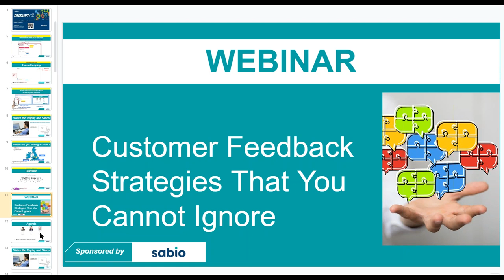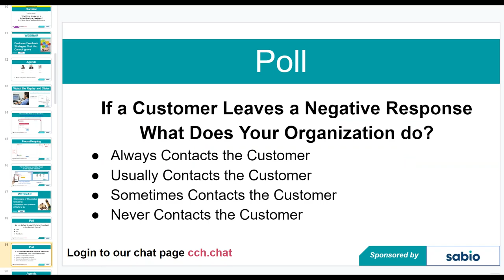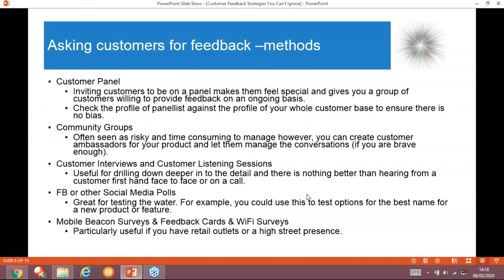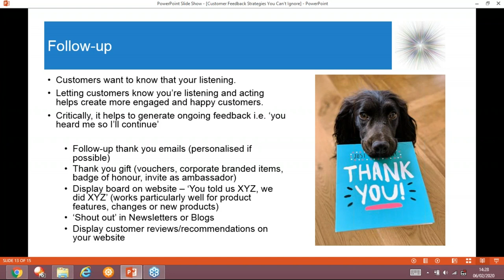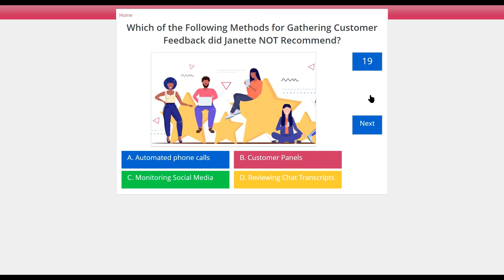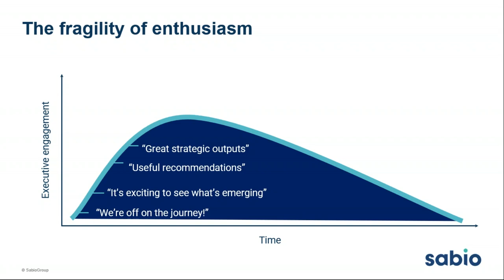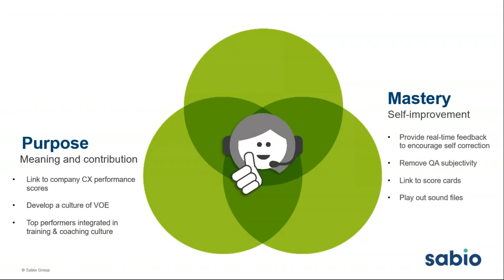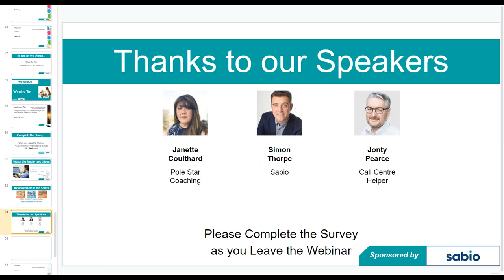Call Centre Helper - Webinar Replay: Customer Feedback Strategies That You Cannot Ignore